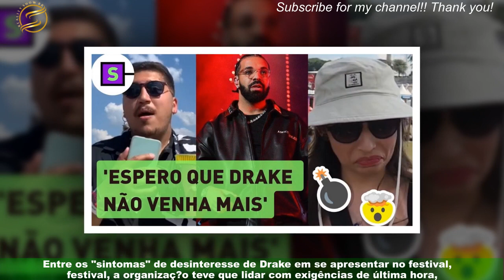Lolla tentou Drake até o momento: saiba bastidores do cancelamento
A organização do Lollapalooza tentou até o último momento ter o show do Drake no festival.Segundo fontes desta coluna de Splash, no entanto, o cantor já dava indícios de seu cancelamento há alguns dias,e fez de tudo para dificultar e justificar a ausência de sua apresentação no Brasil.